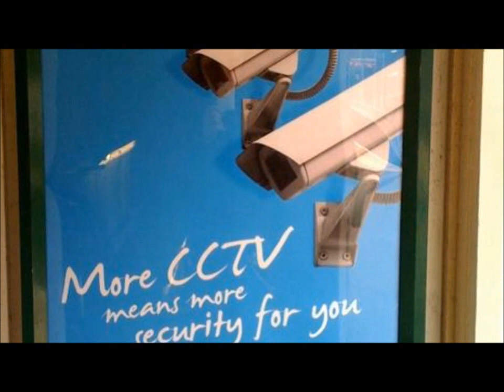2084 Trailer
2084 Songs of Surveillance a new show by Matt Hill & Steve Roberts at Underground Venues, The Square, Buxton on 9/10 and 16th July 2015.